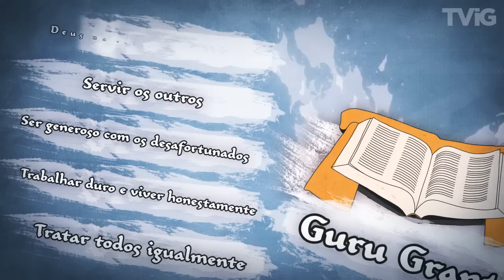Religiões - O que é Sikhismo?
Fundada por Guru Nanak no século XV, a religião monoteísta tem cerca de 20 milhões de seguidores no mundo todo, a maioria na Índia. Conheça a origem e os preceitos da religião.